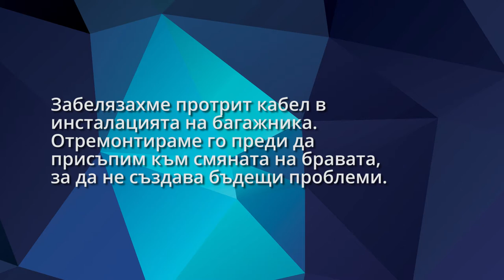Bentley Continental GT boot lid lock replacement | Das Auto Service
In this video you can watch our senior mechanic Petar Barenski replacing the lock mechanism of the boot lid of Bentley Continental GT.

We import genuine Bentley spare parts directly from United Kingdom with delivery terms of 7 business days.

Das Auto Service | Official YouTube Channel

All around service assistance for Audi, Volkswagen, Porsche, Bentley, Seat, Skoda

30 Maslinovo klonche str.
Sofia, Bulgaria